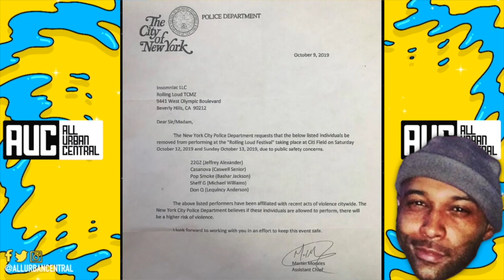Casanova & Don Q Banned From Rolling Loud NY